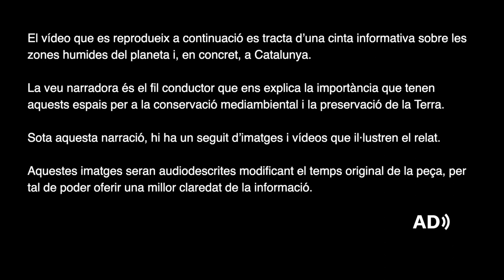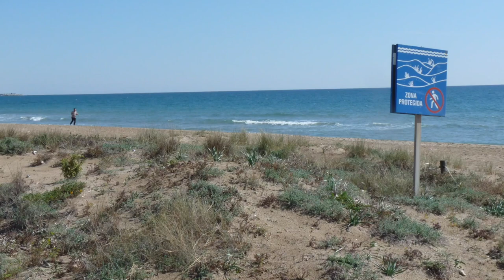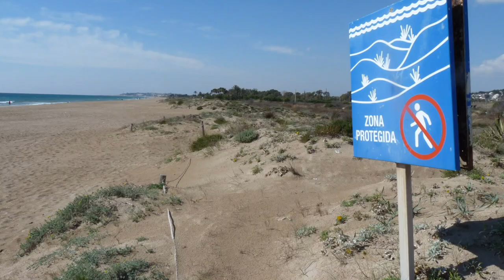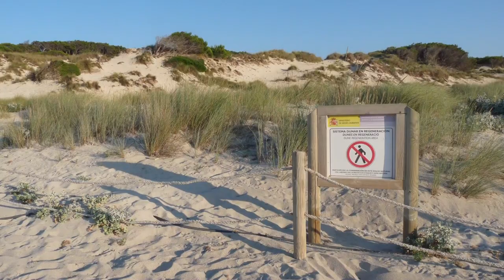Natura 2000 naturalment accessible_Zones humides_video audiodescrit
Vídeos creats en el marc del projecte Xarxa Natura 2000, naturalment accesible amb la intenció d'ampliar l'espectre de població sensibilitzada amb els valors dels espais inclosos a la xarxa Natura 2000, amb materials aptes també per a persones amb discapacitat tant visual com auditiva que permetin explicar què és la xarxa Natura 2000 i quin és el seu rol per a la conservació de els hàbitats i la biodiversitat.
El projecte s’ha desenvolupat en quatre línies de treball que han englobat: (a) la creació de nous materials divulgatius adaptats per a persones amb discapacitat tant visual com auditiva; (b) l’adaptació de materials prèviament existents creats específicament per a treballar amb persones sordes en les seves visites a espais naturals; (c) la formació de personal i entitats relacionades amb els espais i reserves naturals en matèria d’inclusió per a aquesta tipologia de visitants; i (d) la formació dirigida a professorat de centres educatius propers a espais naturals, en especial de zones humides litorals.
El projecte ha comptat amb el suport del Departament d'Acció Climàtica, Alimentació i Agenda Rural gràcies als ajuts per a actuacions d'educació i sensibilització ambiental, per als anys 2022 i 2023, per promoure la conservació del patrimoni natural i la biodiversitat de Catalunya.

Videos creados en el marco del proyecto Red Natura 2000, naturalmente accesible con la intención de ampliar el espectro de población sensibilizada con los valores de los espacios incluidos en la red Natura 2000, con materiales aptos también para personas con discapacidad tanto visual como auditiva que permitan explicar qué es la red Natura 2000 y cuál es su rol para la conservación de los hábitats y la biodiversidad.
El proyecto se ha desarrollado en cuatro líneas de trabajo que han englobado: (a) la creación de nuevos materiales divulgativos adaptados para personas con discapacidad tanto visual como auditiva; (b) la adaptación de materiales previamente existentes creados específicamente para trabajar con personas sordas en sus visitas a espacios naturales; (c) la formación de personal y entidades relacionadas con los espacios y reservas naturales en materia de inclusión para esta tipología de visitantes; y (d) la formación dirigida a profesorado de centros educativos cercanos a espacios naturales, especialmente de zonas húmedas litorales.
El proyecto ha contado con el apoyo del Departamento de Acción Climática, Alimentación y Agenda Rural gracias a las ayudas para actuaciones de educación y sensibilización ambiental, para los años 2022 y 2023, para promover la conservación del patrimonio natural y la biodiversidad de Cataluña.